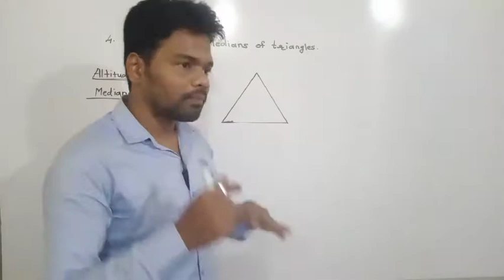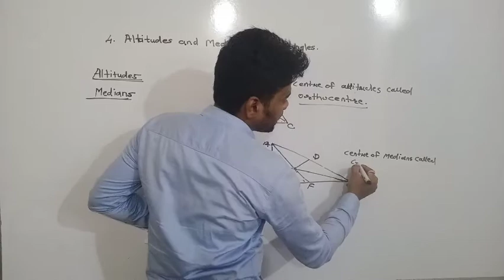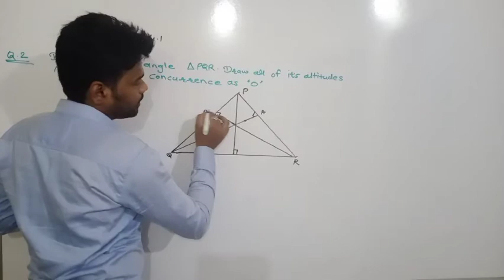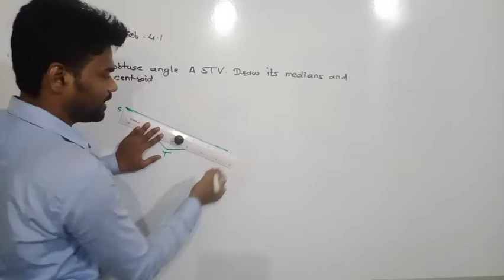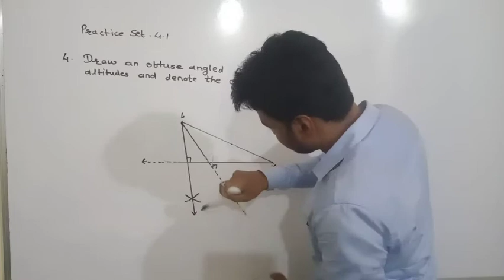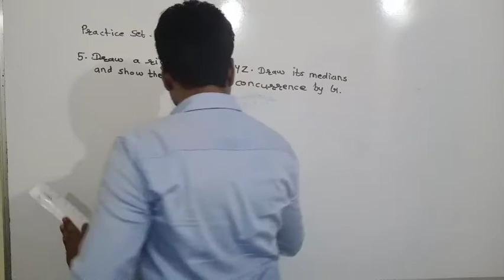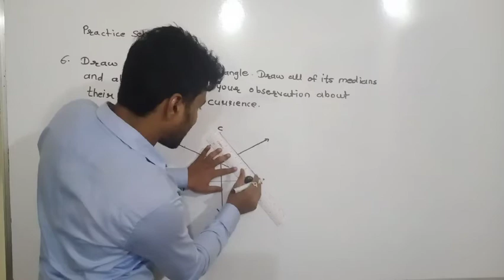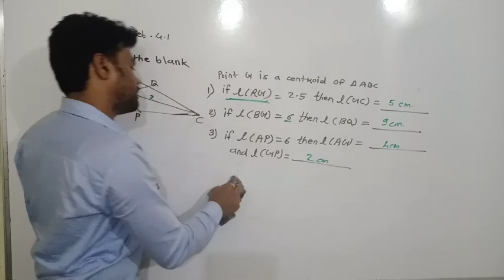Altitudes and Medians of a triangle practice set 4.1 8th maths Maharashtra Board by SANTOSH SIR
Altitudes and Medians of triangle Practice set 4.1Maharashtra Board by Santosh Bhandarwar Academy

This geometry video tutorial provides a basic review on the difference between an altitude and median Perpendicular Bisector

Location of orthocenter,
Location of centroid

Santosh Bhandarwar Academy